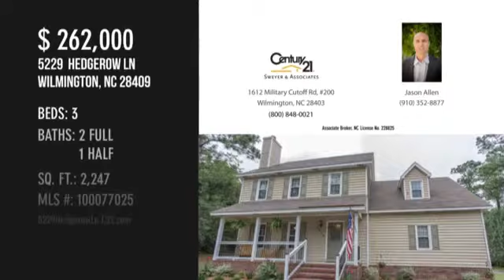Home For Sale 5229 Hedgerow Ln Wilmington NC 28409 CENTURY 21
Century 21 Sweyer & Associates presents 5229 Hedgerow Lane, Wilmington, NC 28409. This home is located in a quaint community with no HOA, quietly tucked away off Masonboro Loop Road. The downstairs has a great living space that is beautifully appointed with hardwood and tile flooring, a contemporary trim package, and upgraded kitchen!